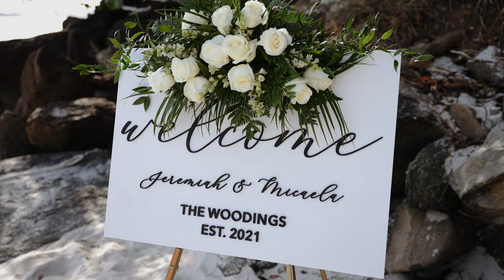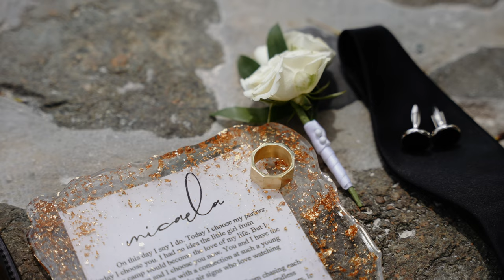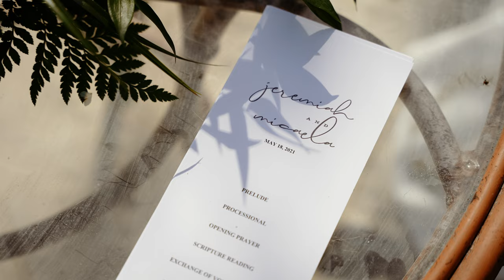"YOU WILL NEVER HAVE TO WALK ALONE IN THIS LIFE" - St Thomas, US Virgin Islands Emotional Wedding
Location: St Thomas, United States Virgin Islands
Former UNLV and PGA Golf Pro Jeremiah Wooding